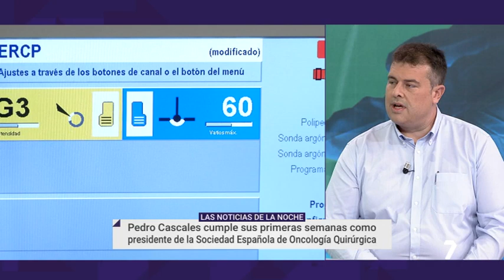Entrevista. Pedro Cascales: "El cáncer es un enemigo bastante curioso" | La 7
"Cuando estudias los mecanismos más en profundidad, que todavía no lo terminamos de conocer bien, también te enamoras de esa biología malvada que subyace en su comportamiento". Así habla del cáncer el ciezano Pedro Cascales. Este cirujano es el responsable de la Unidad de Cirugía Oncológica Peritoneal del hospital Virgen de la Arrixaca. Desde hace unas semanas preside la Sociedad Española de Oncología Quirúrgica.

En la entrevista, emitida en 'Las Noticias de la Noche', el doctor Cascales ha dicho que cuando uno estudia el cáncer se da cuenta de que es un enemigo bastante curioso. "Decía el profesor Parrilla que el enemigo tiene mil caras y, efectivamente, no hay un cáncer igual en dos pacientes", ha expuesto. "Los avances son siempre más lentos de lo que nos gustaría. Pero sí que es cierto que cuando conseguimos estandarizar un tratamiento en un escenario en el que antes no había luz, la satisfacción es mayor", ha añadido.